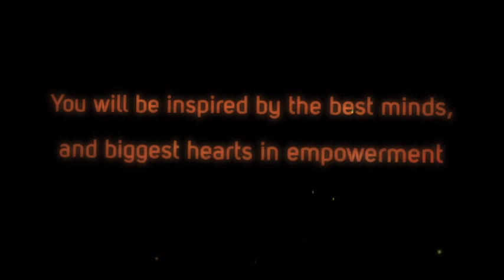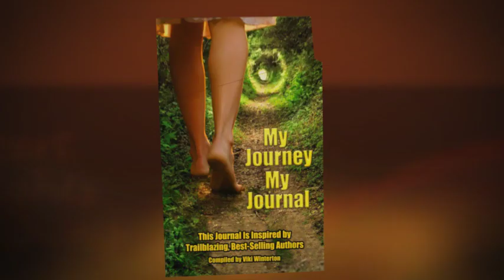New Bestseller: My Journey My Journal complied by Viki Winterton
Your journal is your sacred place. Here you can capture and foster your most creative thoughts and inspired ideas. 215 of the finest minds and biggest hearts in the world of empowerment come together in this book to encourage you daily to realize your greatest vision.